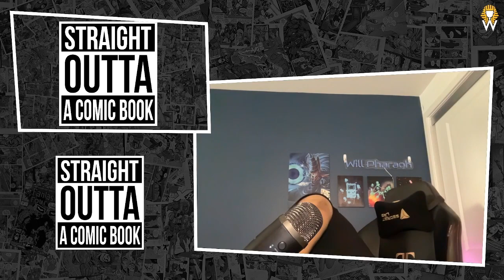X-Men 97' Withdrawals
Straight Outta a Comic Book, Hosted by Will Pharaoh features various talents discussing the latest in video games and pop culture news. The podcast transforms per episode introducing a variety of segments that feature special guests to deliver a unique look into everything video gaming, entertainment news, and pop culture.

[CREDITS]

Starring: Will Pharaoh
Producer: Will Pharaoh
Editor: WPMedia
Created By: Will Pharaoh